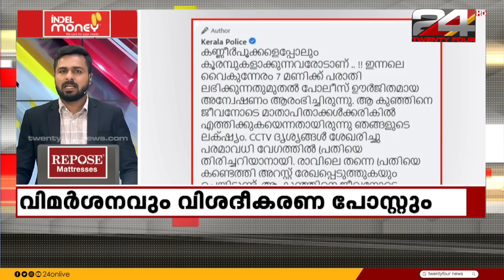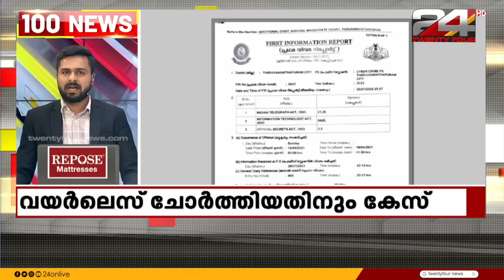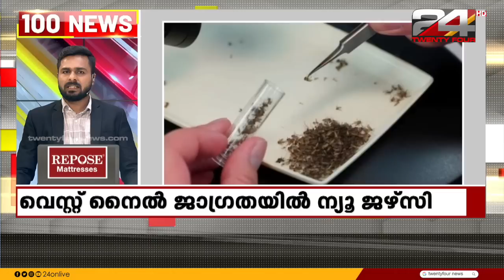100 News | 100 Top News Of The Day | 30 July 2023 | 11:30 PM | Suhail Muhammed | 24 NEWS